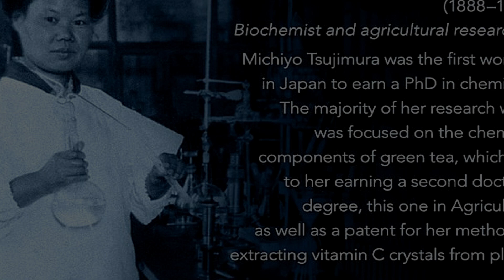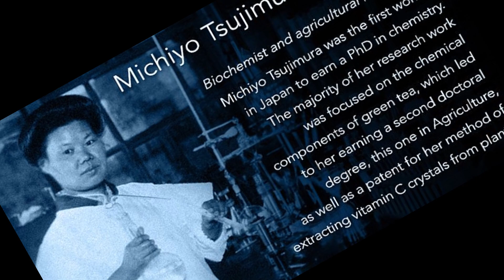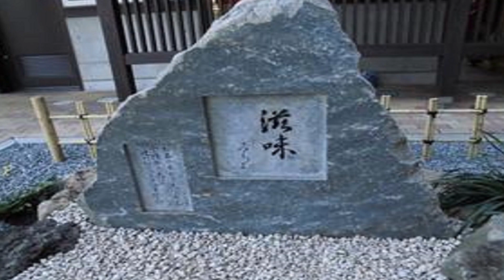मिचियो सूजीमुरा | मिचियो सूजीमुरा गूगल डूडल | जापान की पहली महिला कृषि में डॉक्टरेट की उपाधि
मिचियो सूजीमुरा | मिचियो सूजीमुरा  गूगल डूडल | Michiyo Tsujimura Google Doodle.
मिचियो त्सुजिमुरा का १३३वां जन्मदिन
मिचियो सुजिमुरा कौन थे? (辻村みちよ) मिचियो त्सुजिमुरा का १३३वां जन्मदिन Google डूडल १७ सितंबर को जापान की कृषि की पहली महिला डॉक्टर मिचियो त्सुजिमुरा को सम्मानित करने के लिए। मिचियो त्सुजिमुरा ( 辻村みちよ ) एक जापानी कृषि वैज्ञानिक और जैव रसायनज्ञ थे जिनका शोध हरी चाय के घटकों पर केंद्रित था। वह कृषि में डॉक्टरेट की उपाधि प्राप्त करने वाली जापान की पहली महिला थीं।
जापान की पहली महिला हैं, जो कृषि के डॉक्टर की डिग्री प्राप्त की
मिचियो त्सुजिमुरा का जन्म 17 सितंबर, 1888 को जापान में हुआ था।

 मिचियो सूजीमुरा की 133वीं जयंती
মিশিও সুজিমোরা-এর ১৩৩তম জন্মদিন
 મિશિયો સુજીમુરાનો 133મો જન્મદિવસ
మిచియో సుజిమురా 133వ పుట్టినరోజు
மிச்சியோ சூஜிமுராவின் 133வது பிறந்தநாள்
মিশিও সুজিমোরা
મિશિયો સુજીમુરા
辻村みちよ
ಮಿಚಿಯೊ ಸುಜಿಮುರಾ
മിഷിയോ സുചിമുറ
मिचिओ त्सुजिमुरा;ମିଚିଓ ସୁଜିମୁରା;மிச்சியோ சூஜிமுரா;Michiyo Tsujimura;মিশিও সুজিমোরা-এর ১৩৩তম জন্মদিন;মিশিও সুজিমোরা; मिचिओ त्सुजिमुरा यांची १३३ वी जयंती ; मिचिओ त्सुजिमुरा ; మిచియో సుజిమురా 133వ పుట్టినరోజు ; మిచియో సుజిమురా ; மிச்சியோ சூஜிமுராவின் 133வது பிறந்தநாள் ; மிச்சியோ சூஜிமுரா; મિશિયો સુજીમુરાનો 133મો જન્મદિવસ; મિશિયો સુજીમુરા; ಮಿಚಿಯೊ ಸುಜಿಮುರಾ ಅವರ 133ನೇ ಜನ್ಮದಿನ; ಮಿಚಿಯೊ ಸುಜಿಮುರಾ; Michiyo Tsujimura;Who was Michiyo Tsujimura?